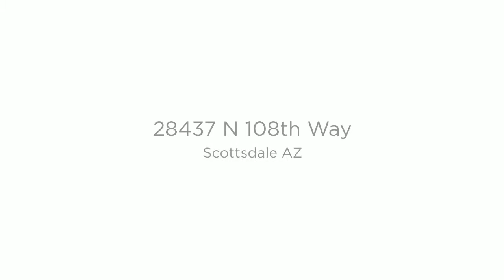28437 N 108th Way, Scottsdale AZ - Upgraded Home In Pinnacle Canyon!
Perfect Lock & Leave UPGRADED home in the gated Golf Community of Pinnacle Canyon in Troon North. GREAT ROOM, SPLIT 3 BR/2 BTH floorplan, Formal DR, NO Stairs. Gourmet Kitchen w/island, gas cooking, chiseled slab granite counters, SS Appliances, Cherry Stained cabinets w/ pullout drawers, under cabinet lighting. Great Room Features Gas Fireplace and Picture windows that frame the high desert views. 20'' Stone tile floors, tile surround and counters in mstr bth. Surround sound w/ Bose Speakers Indoors & Outdoors. Resort Style Backyard with Covered Patio and Flagstone, heated pebble tec pool and waterfall. Epoxy floors & built-in cabinetry in 2 car garage. Sliders at Great Room, Formal Dining and Master for easy outdoor access. Xeroscape landscaping, PRIVACY, & home is move-in ready. WOW!

REALTOR®
Kris Anderson
RE/MAX Excalibur Realty
MLS®